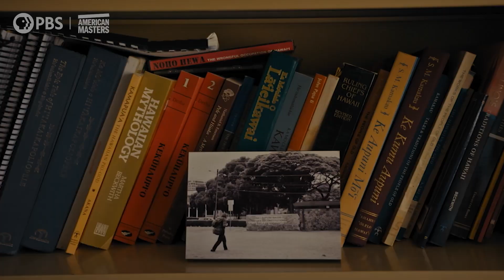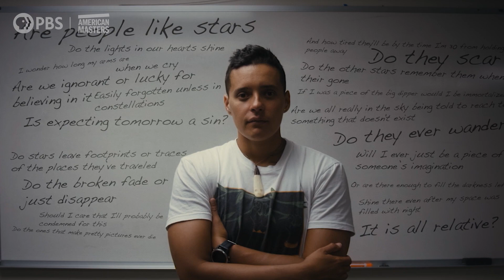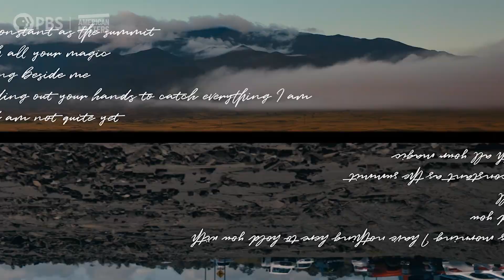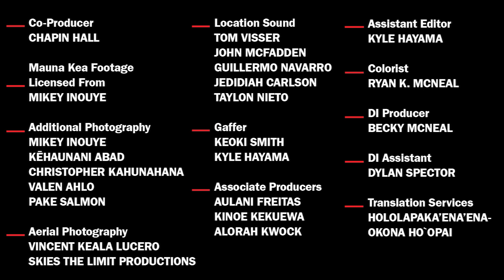Jamaica Heolimeleikalani Osorio: This Is the Way We Rise | In The Making | American Masters | PBS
Filmmaker Ciara Lacy documents Jamaica Heolimeleikalani Osorio, a Kanaka Maoli wahine poet, activist and academic, and her continued work towards justice for Hawaii’s native population.